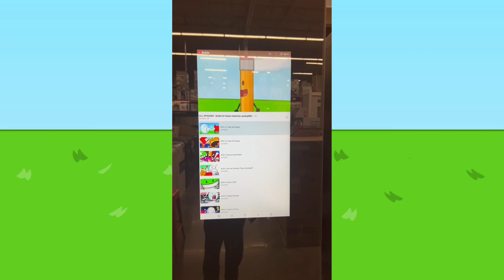I was at Home Depot and they had a Samsung smart refrigerator so naturally I put on bfdi